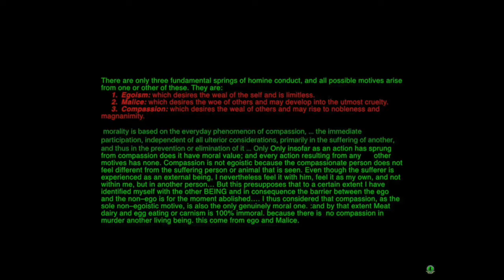rawvana is a fake vegan {ex plant based and a speciesist]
rawvana is a under carbed
[ex plant based and a speciesist]
[1]
how now eats fishies and hen ass droppings.'
very curious rawvana dietitian.
 don't recommend to her the [low FODMAP Diet] plenty of vegan options on that
plus it is the  most effective diet for sibo
 [2] veganism is not about vegan or carnist.
it is about the animals it is a moral imperative.
imagine somebody is a woman rights activist as a man one day the sight he become a misogynist how will you think about that.🤔 [ many guys in Saudi Arabia like to don't respect women, are your also respect them. ]
or if somebody is a black right activist and one Day  decided that he becomes  kkk member
how will you think about that.🤔
 “Asking truth vegans to respect somebodies  decision to eat meat etc is on par with asking feminists to respect sexists, asking people of color to respect racists and asking homosexuals to respect homophobes. It is ludicrous to think that difference in opinion warrants mutual respect, especially when the opposing opinion in question not only stands for everything you are against but also appropriates suffering, defends oppression and encourages the continuance of exploitation.

 [3] Here's an analogy to help you empathize with fish: imagine you are walking down a country road lined with apple trees. Hungry from the walk, you reach up to grab a piece of fruit. Suddenly, your hand becomes impaled with a large, metal hook that pulls you out of the air and into an atmosphere in which you cannot breathe. We drown fish and other aquatic animals in our atmosphere the same way we drown in theirs.

[4]btw if you are sceptic if fish are aware [with there are by the way ]checkout what a fish knows
 by marine animal rescuer and Researcher Jonathan Balcombe

 [5] they changed non-fully exploited to underfished (9.9%), fully exploited became fully fished (61.3%), and overexploited became overfished (28.8%). This means that 90.1% of stocks were in some form of exploitation as of 2011 (data used in the 2014 report). In summary, less than 10% (9.9%) of our fisheries remain unexploited

650,000 marine mammals, including whales, dolphins and seals, are killed or seriously injured every year by commercial fisheries outside the United States
Ismeni Walter,
 [6]
The Last Fish: Our Exhausted Seas (English Dubbing of German Documentary “Der Letzte Fisch: Unsere Meere Am Scheideweg”), 2011.
[7]
Fish has 70% of all the chemicals they developed since the  industrial revolution [1760]
how higher in the food chain so also more
chemicals containing in the Flesh
therefore if you want to avoid chemicals
as much as possible it is one
must to eat plant-based foods Exclusively.'
[8]
btw not all fish is low in cholesterol.
[In comparison with Land animals]
salmon
Has the same amount of cholesterol
 as a hot dog around 20 mg per oz.
And Shrimp about 50  mg per oz
a single egg contains 213-275mg,
which is actually over the 200mg
per day limit for
 people with high cholesterol.
As an interesting point of comparison,
KFC’s Double Down Sandwich,
 which features two chicken breasts,
bacon,
 processed cheese and
 a dollop of KFC's special “Colonel's
 Sauce” contains 150mg cholesterol,
 63-150mg less than a single egg. [9] [10]
 [8
Eggs vs. Cigarettes in Atherosclerosis by Dr. Michael Greger
[9]
Eggs and Cholesterol: Patently False and Misleading Claims by Dr. Michael Greger
[10]
Egg Cholesterol in the Diet by Dr. Michael Greger